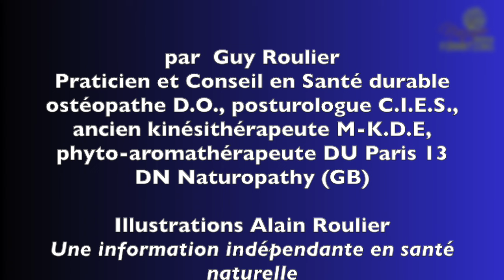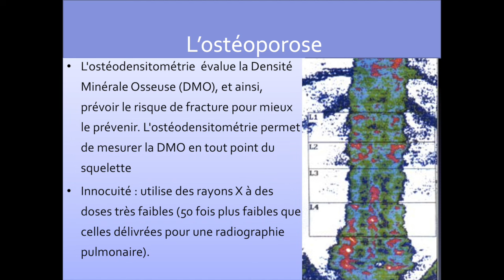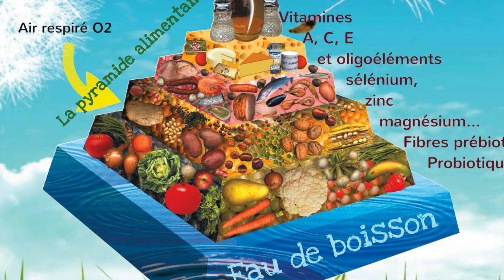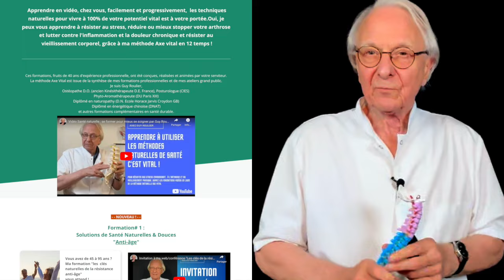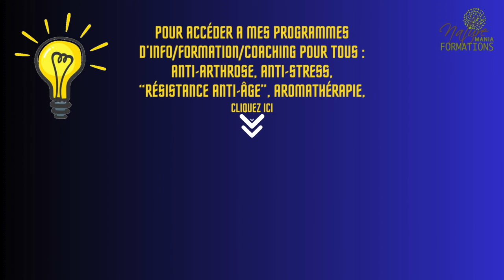Vidéo Ostéoporose sur arthrose : agissez avant la fracture ! par Guy Roulier (vidéo sous-titrée)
L'ostéoporose, la déminéralisation évoluent sournoisement, en silence, souvent associés à une inflammation chronique silencieuse ou entrecoupée d'épisodes douloureux de type "crise d'arthrose".
La prévention est capitale pour éviter une fracture spontanée ou provoquée lors d'un faux mouvement, d'une chute ou d'un effort en mauvaise position.
Dans cette vidéo je vous donne quelques conseils contenus dans TOUS mes programmes d'Info/coaching santé naturelle, pour les soins préventifs de l'arthrose (stade 1 à 4), de l'inflammation chronique que dans ma dernière formation continue "Résistance anti-âge".
Prenez soin de vous
Guy Roulier